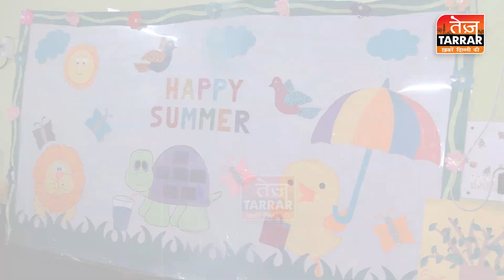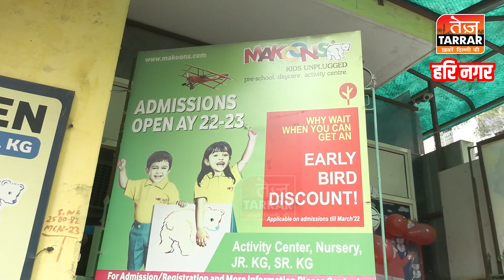Makoons Pre School में नर्सरी के छात्रों ने ऐसे बनाया Christmas | Christmas Celebration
Reported By : Aanchal
Cameraman : Avanish
Edited By : Tannu